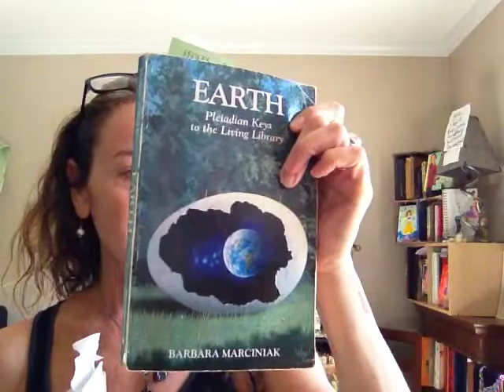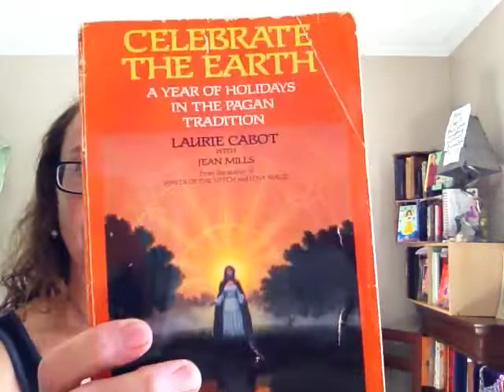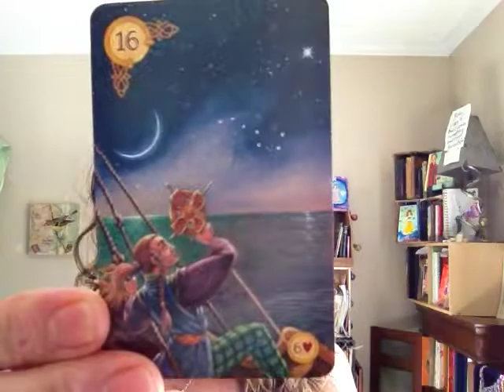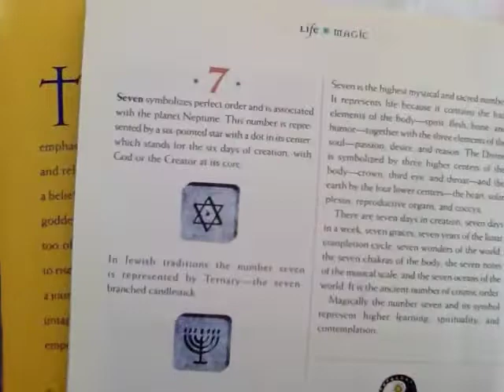What's going on here on Earth and who's in charge?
The natural cycle of the seasons, thinning veils of perception, Winter Solstice (Mid-winter), false religion, and duped humanity. Words are spelling. Learn etymology, papal bulla (original of bullshit), the truth about the Vatican City, stolen statues from the Pantheon, Reptilians, Barbara Marciniak, and the Pleidadians. The trap and limitations of the internet, controlled opposition, self sovereignty, and the need to take in the energy of the sun. In this game of life you are the one who is going to have to save yourself. History is a lie. World leaders - tools - are crazed rabble rousers who are trashing the world and doing unspeakable acts. They are puppets run by the Reptilians. We’ve been manipulated for centuries folks.  For millennia! The modern term for it is Social Engineering. Ever question the normalcy of sitting on an stuffed couch and staring at a boob tube aka television? It’s insane. It's stupid. Find out what Loosh is and stop excreting it. Anyway, life is for you to live. The opposite of live is evil. Connect those dots.